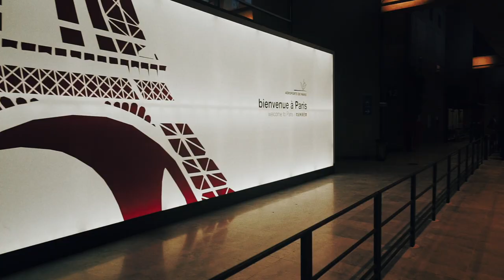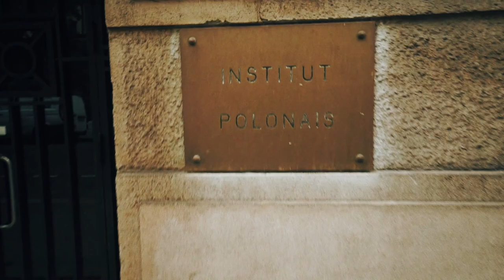Jestem w Paryżu: vlog to nie podcast! / vlog #122 klient biznes zdjęcie jak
Rajkow Vlogs! rajkowmarka rajkowtech klient biznes mordor zdjęcie jak